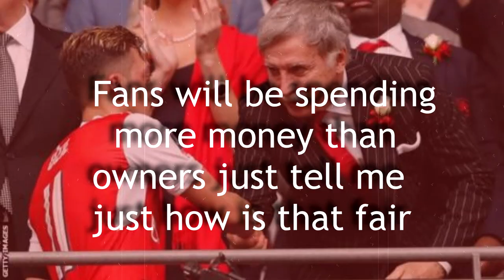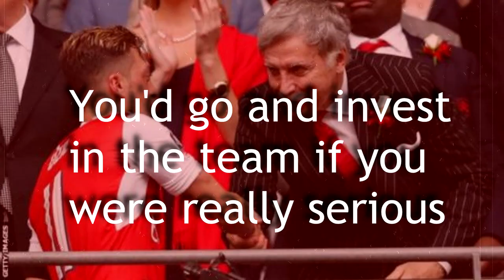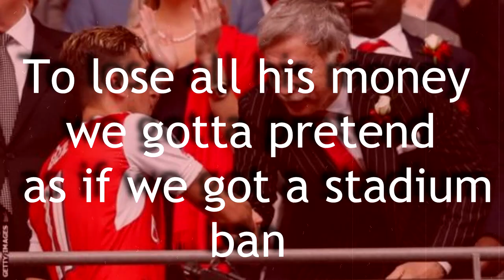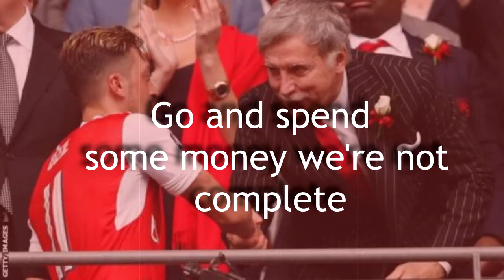Kroenke Diss Track (Extended version)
Kroenkeout Since the other diss track hit over 50 likes, I thought I'd make an extended version. This is my own opinion so please don't get angry if you don't agree. Just comment down bellow your views.
Follow on instagram: LelageMSG
Follow on soundcloud: LelageMSG